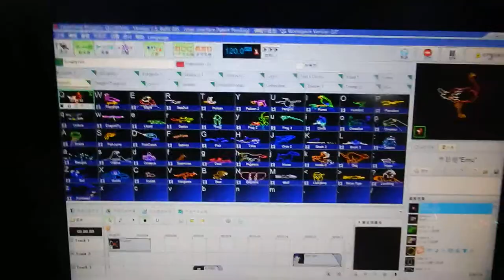5w-50W RGB LASER SHOW DMX ILDA SDCARD + Original Pangolin Quick Show